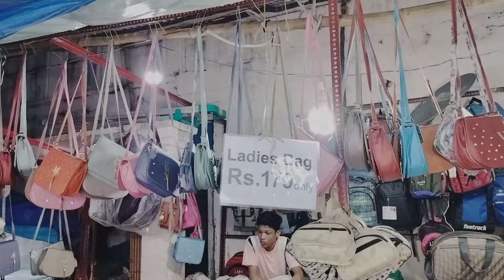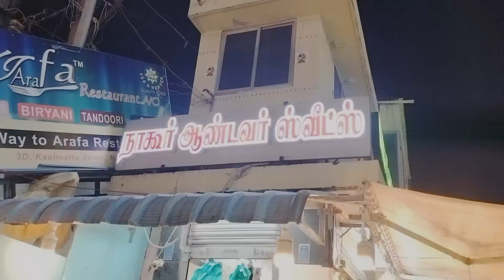நாகூர் தர்கா 467வது கந்தூரி விழா கொடி இறக்கம்.